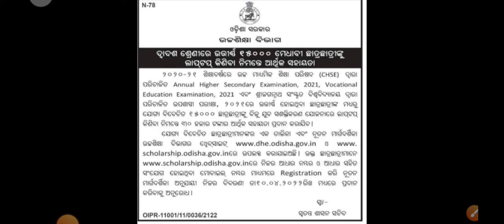ବିଜୁ ଯୁବ ସଶକ୍ତିକରଣ ଯୋଜନା ୨୦୨୨|odisha Laptop dbt scheme 2020-2021